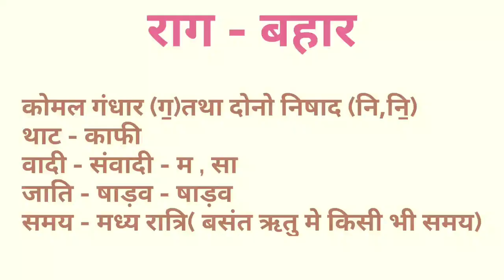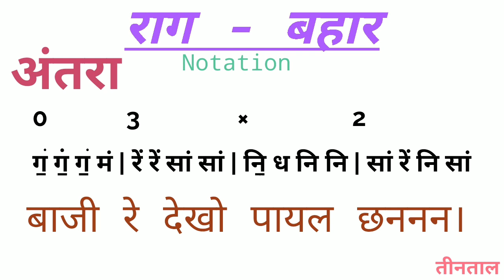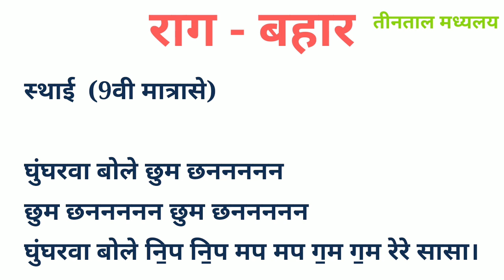🌹 Raag_Bahar Notation🌹Ghoongharwa Bole Bandish 🎶 Sargam Zone 🌹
राग - बहार (नोटेशन)

स्थाई
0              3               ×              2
प सां नि सां | नि॒ प म प | ग॒ ग॒ ग॒ म | रे रे सा सा

सा म म म | म प ग॒ म | नि॒ ध नि नि | सां रें नि सां

ग॒ ग॒ ग॒ मं | रें रें सां सां | नि॒प नि॒प मप मप | ग॒म ग॒म रेरे सासा

अंतरा
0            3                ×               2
म प ग॒ म | नि॒ ध नि नि | नि नि सां रें | नि नि सां सां

सां सां नि॒ प | म प ग॒ म | नि॒ ध नि नि | सां रें नि सां

ग॒ ग॒ ग॒ मं | रें रें सां सां | नि॒ ध नि नि | सां रें नि सां